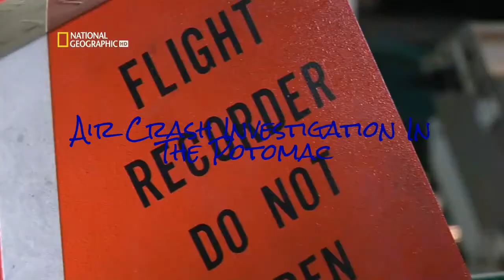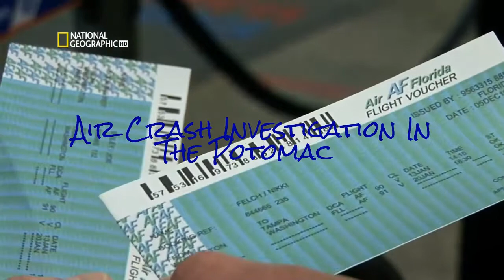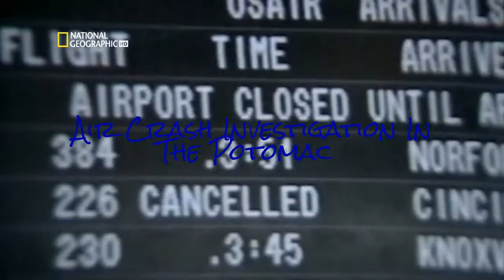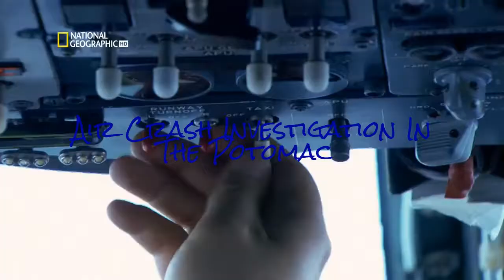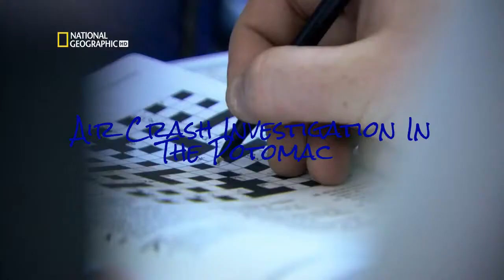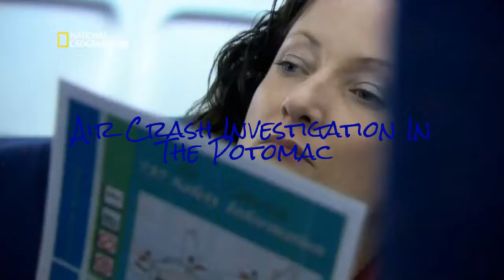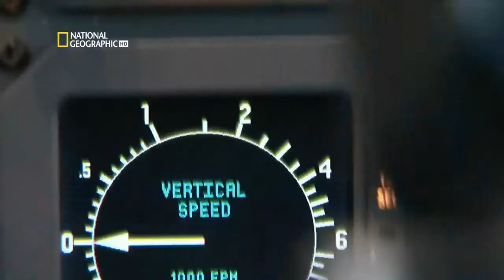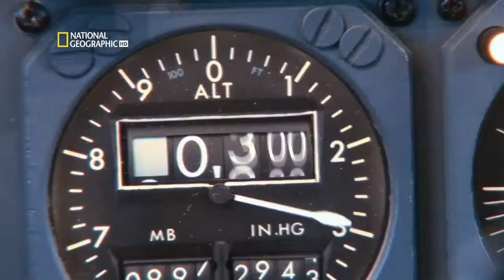Air Crash Investigation In The Potomac